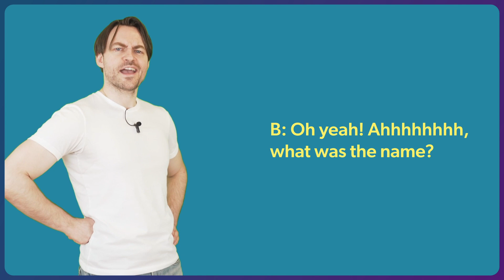폴의 영어 코미디 l "저거, 들어봤는데..." 원어민처럼 말하는 방법!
폴의 영어 코미디 시리즈는 매주 업데이트 됩니다!
케이크 앱에서 한글 자막과 함께 시청해보세요 😊